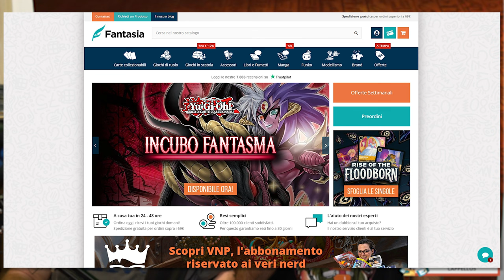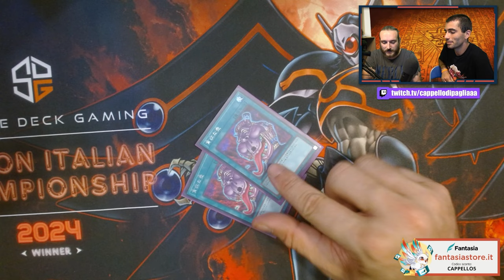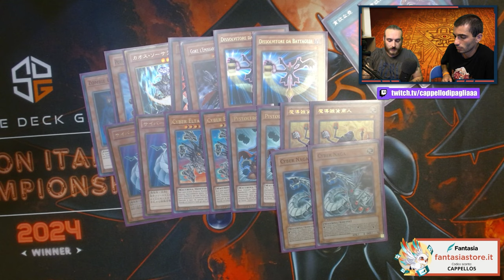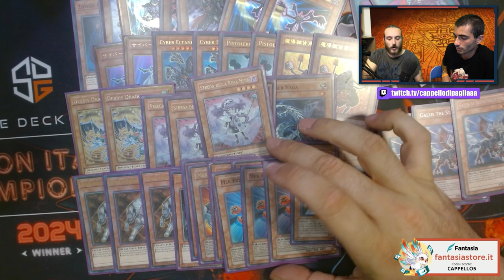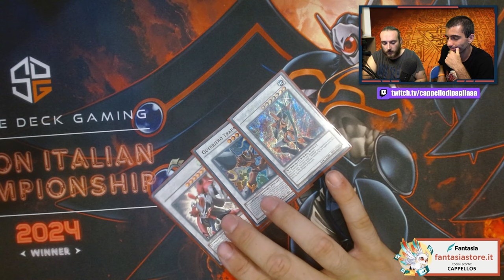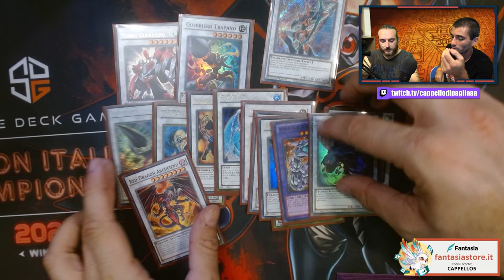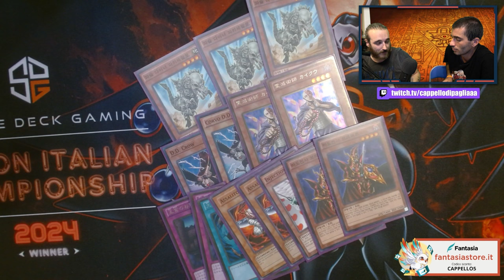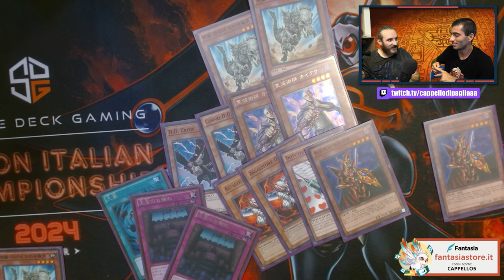PODCARD #30 - Parliamo di MONSTER MASH con FEDERICO MERCURI 1° Posto NAZIONALE EDISON Yu-Gi-Oh 2024